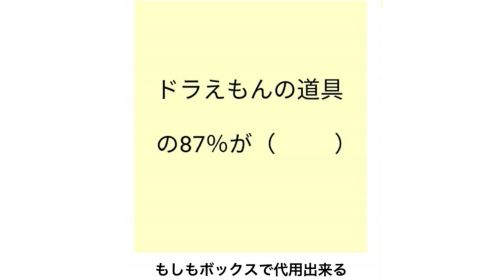【総再生数２億回超え】感情込めてボケてにアフレコしてツッコんでみたらヤバすぎたｗｗｗｗ【第６０弾】